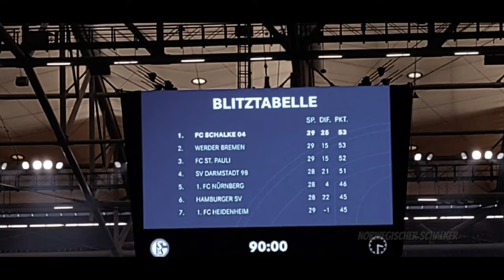FC Schalke 04 | Saison 2021/22 Trailer | Highlights Des Jahres | 2.Bundesliga Meister!